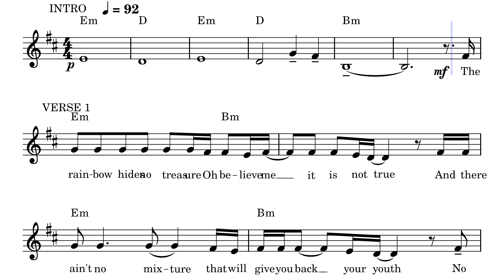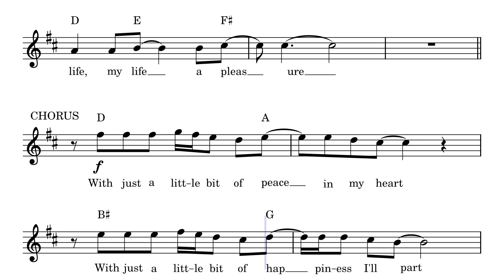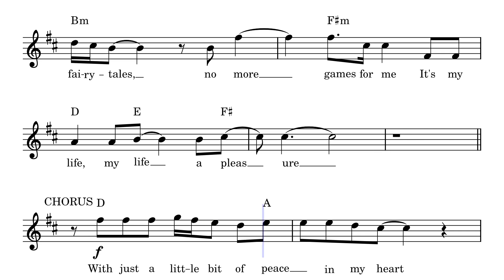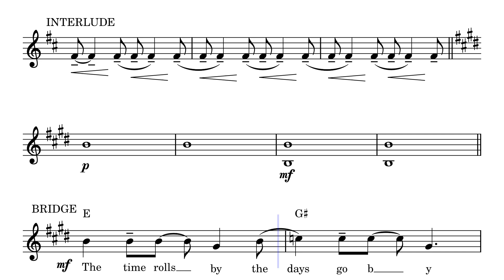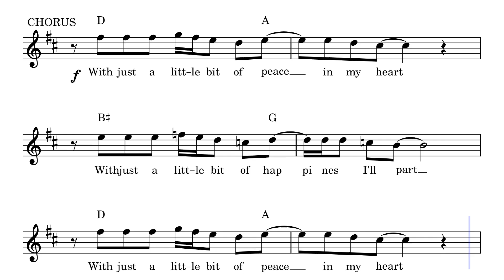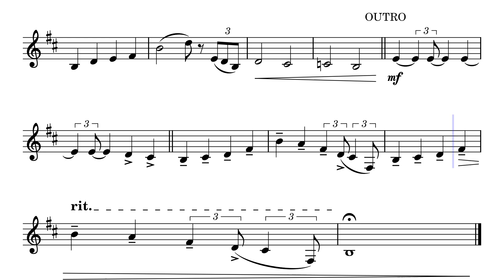Just a little peace in my heart Lead sheet Bb